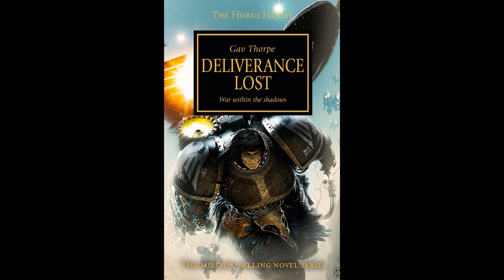The Emperor Meets Corax | Warhammer 40k | Deliverance Lost Excerpt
An excerpt from the novel "Deliverance Lost" from the Horus Heresy series. Corax welcomes the Emperor to Deliverance and learns about his origins and nature. Enjoy!!!